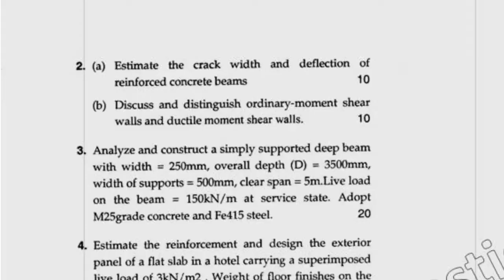MTech Civil 2nd Sem Design of Structures Question Paper